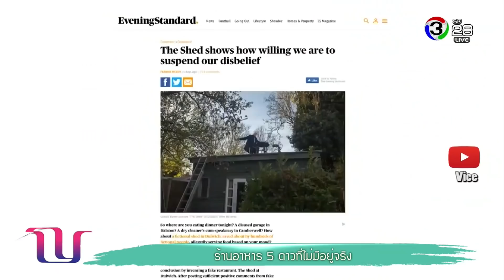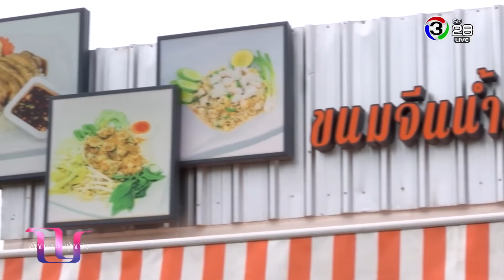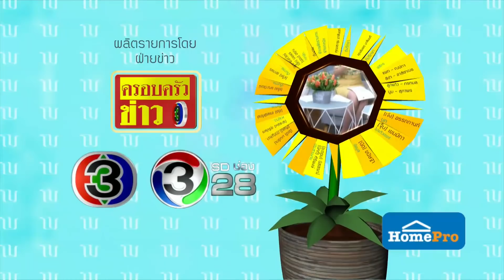ผู้หญิงถึงผู้หญิง | ร้านอาหาร 5 ดาวที่ไม่มีอยู่จริง | 19-07-61 | Ch3Thailand